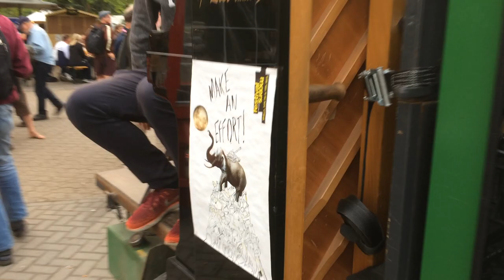Jan+Jan = JanHoch2 @ moersfestival 2019 by Peter Hoeger-Wiedig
Spontanes vierhändiges Piano-Duo vor dem Umzug der Musiker von der Festivalhalle in den Moerser Park, Pfingstmontag 10. Juni 2019, Moers
Hoch auf dem
Jan Lammert + Jan Alexander